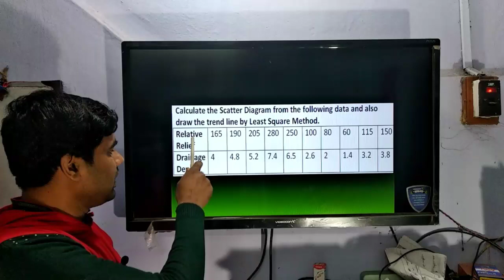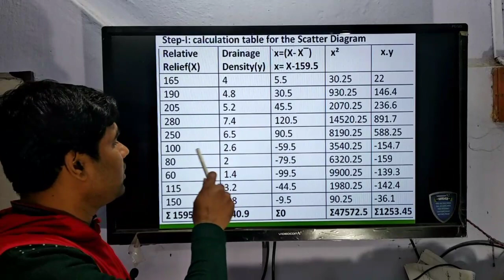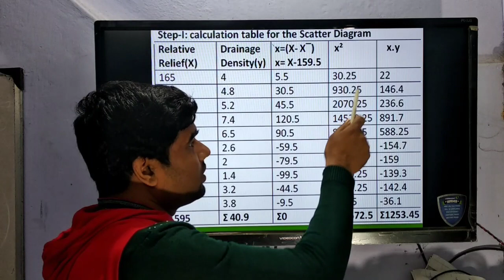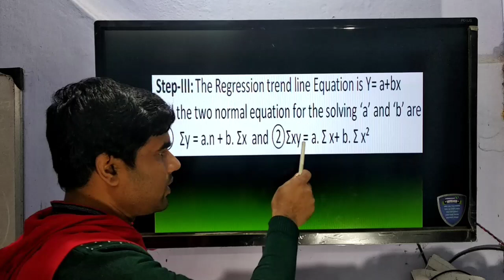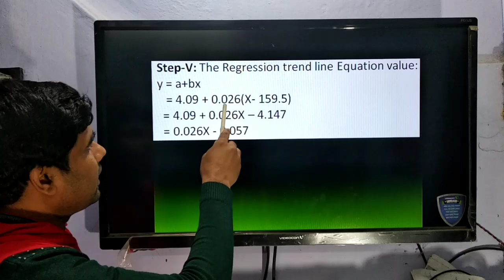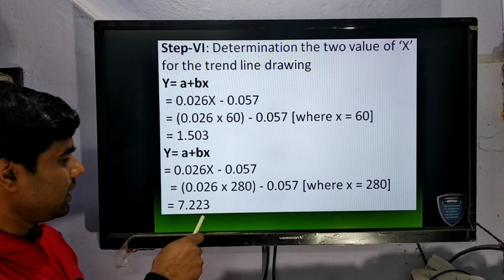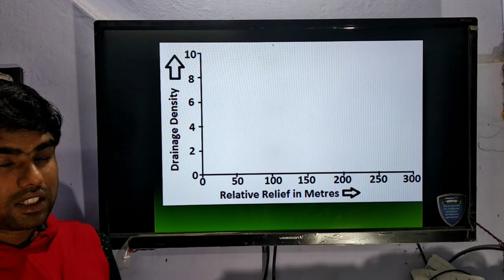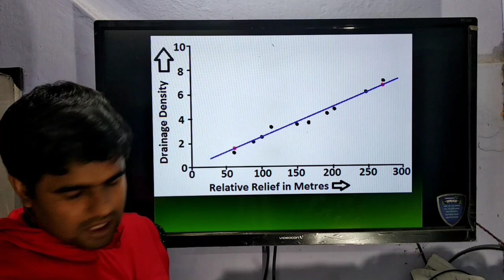Scattered Diagram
Practical topic of Statistics